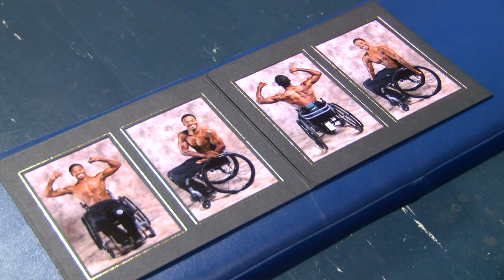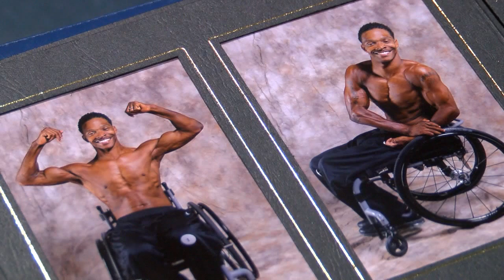Conway man enters inspirational world of wheelchair bodybuilding